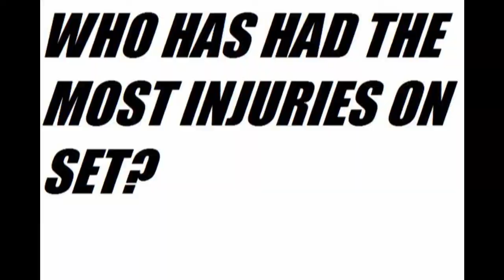Meet the Cast of BWS Part 5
Who has had the most injuries on set?